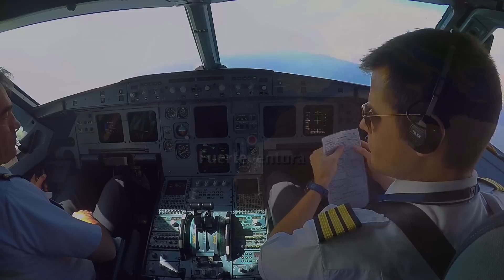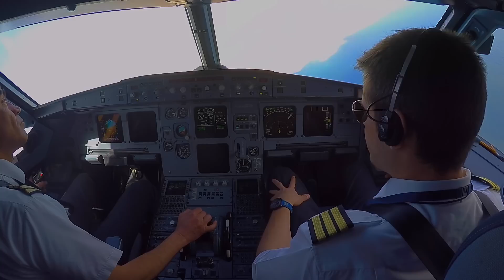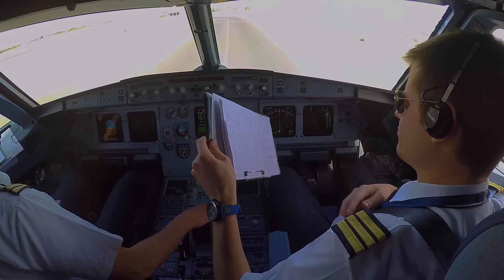Fuerteventura GCFV Cockpit view Visual rwy 01 (below G/S)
CANARY IS. Fuerteventura FUE / GCFV A321 cockpit view,
Visual approach and landing on runway 01, going intentionally below glide slope with the associated warning.